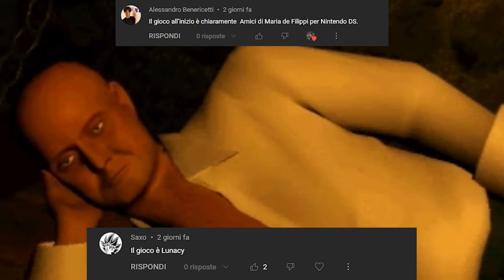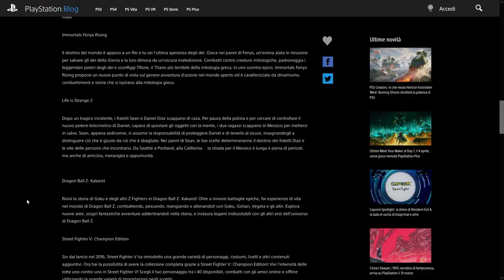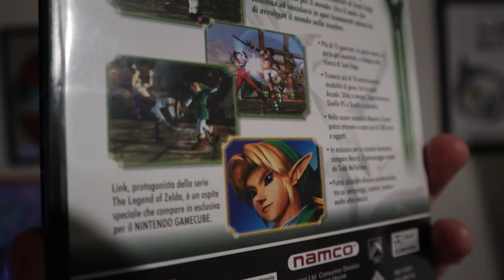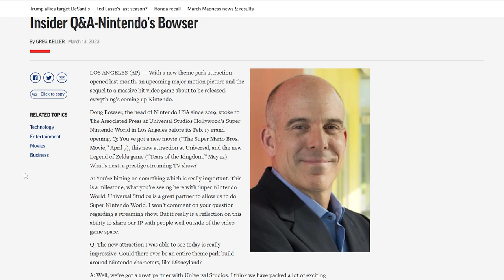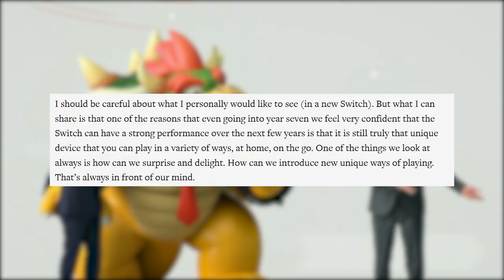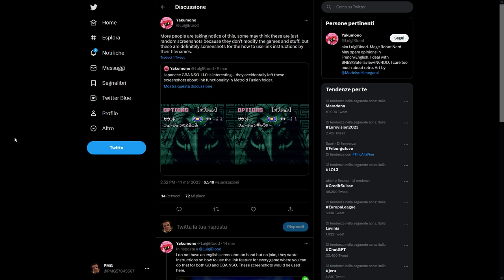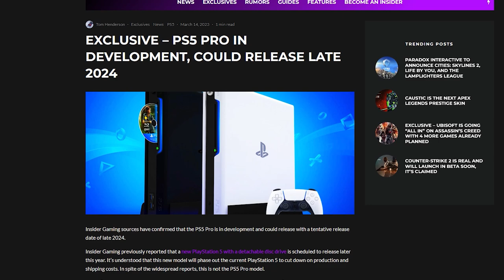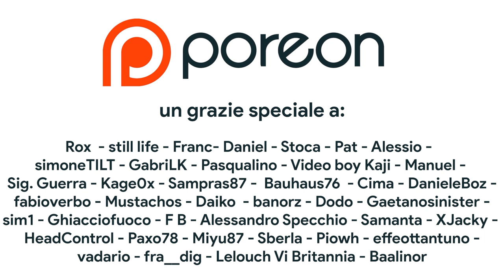Nintendo Switch si AGGIORNA MA i dataminer scoprono... | Zelda DIRECT ad Aprile? | PS5 Pro nel 2024?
Poracci oggi parleremo dell'aggiornamento a sorpresa di nintendo Switch che introduce quattro classici nella libreria dell'NSO. Oltre al grande classico per Game Boy Kirby's Dream Land 2 ci sono altri tre titoli da provare per le storiche console Nintendo, ma i data miner hanno fatto anche un'altra scoperta: Nintendo sarebbe pronta a implementare una nuova feature per GBA e non solo. Questo significa che vedremo presto le prime gen Pokémon su Nintendo Switch Online?
Mancano meno di due mesi all'arrivo di The Legend of Zelda Tears of the Kingdom: ci sono possibilità di vedere un Nintendo Direct dedicato a Zelda il prossimo aprile? E cosa ne pensate di una Playstatin 5 Slim a fine anno seguita da una PS5 PRO nel 2024? Vi aspetto nei commenti!

00:00 Solo Risposte Sbagliate
00:44 Intro
01:20 Giochi GRATIS su EGS e i saldi primaverili di Steam
01:46 Ghostwire Tokyo: Game Pass e update gratuito
02:06 Il PS Plus di Marzo: ottimo mese!
02:56 Limited Run Games apre in Europa!
04:02 Soulcalibur 2 ritorna su Switch?
04:50 Konami sviluppa un nuovo Castlevania?
05:42 Le recensioni di Bayonetta Origins
06:17 Doug Bowser parla della Next Gen Nintendo
07:23 NSO si aggiorna con...
09:39 I dataminer, il link cable e Metroid Zero Mission
10:28 Niente Zelda al PAX East: vedremo un Direct di TOTK?
11:50 PS5 PRO nel 2024?
13:27 Outro e Patreon